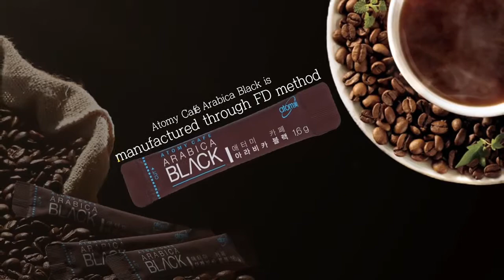Cafe Arabica Black